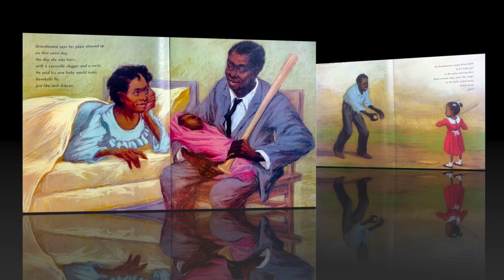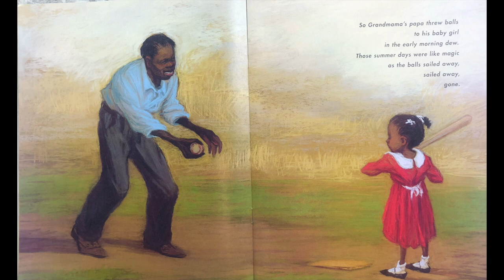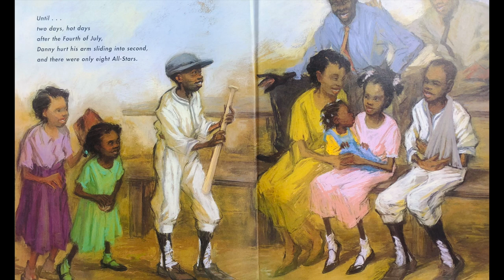Just Like Josh Gibson | Audiobook | Read Out Loud by Mr.ThinkSmart and Alyssa Burks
You can purchase your own copy of this book from the following

Just Like Josh Gibson
by Angela Johnson (Author), Beth Peck (Illustrator)

Read Aloud by: Mr.ThinkSmart (Josias Calhoun) for ThinkSmartEnterprises LLC. & Alyssa Burks